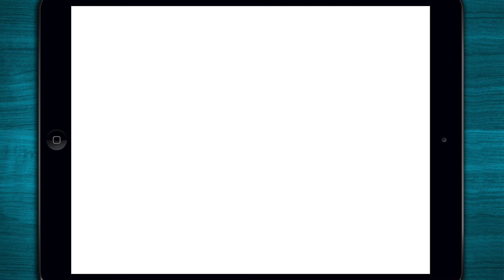🚧 NEW Dr. Panda's Hoopa City - Awarded TOP City Bulding App for Kids - iOS/Android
Preview of "Hoopa City" by "Dr. Panda Ltd". This Game App is available for iPad, iPhone, and Android.

⁍ App-Description ⁌
Plan and build in Hoopa City! Combine different materials to build roads, houses, and much, much more with your favorite Hippo from the Dr. Panda games! Can you find the secret combination for each building?

Let your imagination run wild and build a village, town, or even a huge city of your own design in Hoopa City! Use different materials and combine them to create all sorts of buildings! Fill the landscape with shops, roads, schools, and even theme parks or stadiums! Each building takes a special combination of materials to create, so don’t be afraid to experiment! Whether you want to build a shopping paradise, a beach resort, or a quiet forest town, you can with Hoopa in Hoopa City!

Hoopa City is designed with kids in mind, but people of all ages can build and have fun!

Key features:

- Build your own city – however you like!
- Play and experiment with 7 world-building materials like water, electricity and brick!
- Discover all of the different buildings!
- Save multiple cities! If you’d like to make a new city, just go back to the start screen! Your cities will be saved automatically, so you can pick up right where you left off.
- Building Glossary & Guide - It will keep track of how many buildings you've discovered, and remember how to make them! If you want to make a building again, just check the book in the upper right-hand corner of the screen and see! It’ll also show you how many buildings you have left to discover.
- Play however you want! No time limits or strict rules!
- No in-app purchases or third party ads